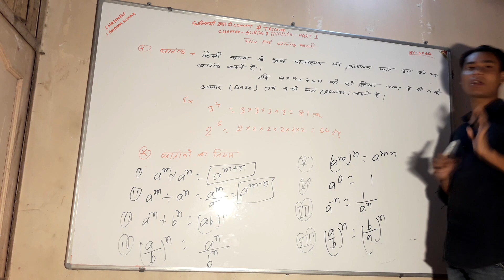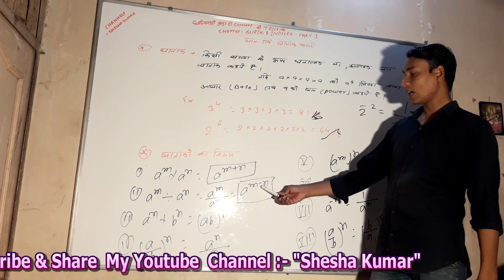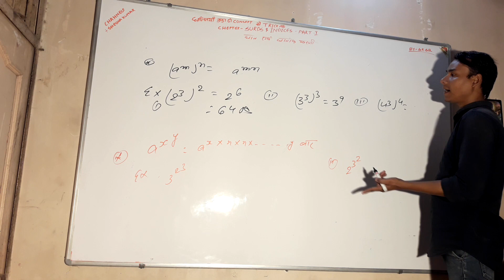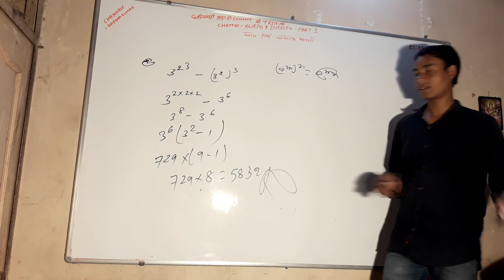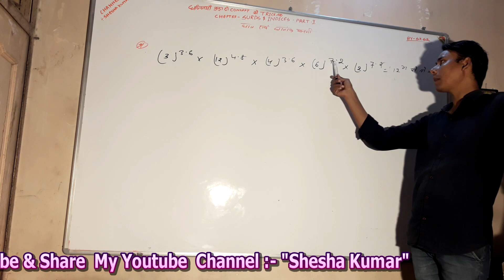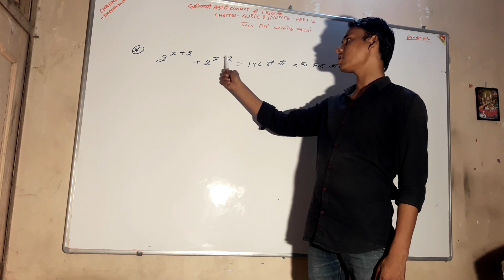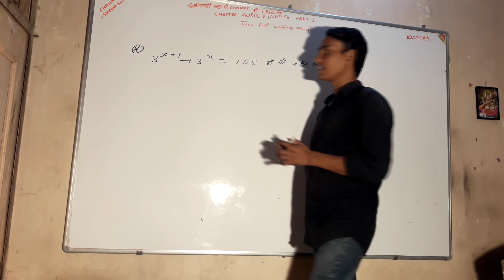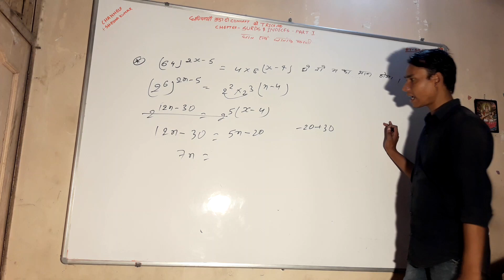Surds And Indices Part 1 By Sheeha Sir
Surds And Indices Part 1 Sheeha kumar Part 1 Surds And Indices ahead sir  Banking Maths Sheeha Sir Ssc Maths Railway Maths Sheeha Sir  SscMaths Mts Ssc Gd MathsSheeha SirSsc MathsCgl MathsSheeha Sir Bank Po maths Bank  maths Shesha  Sir